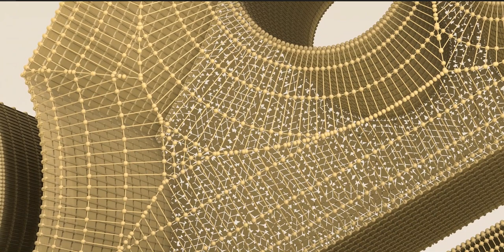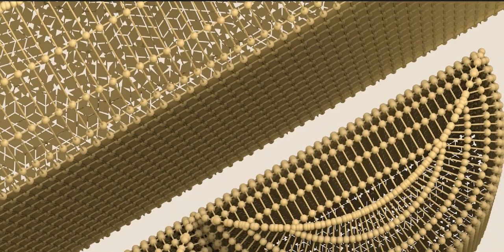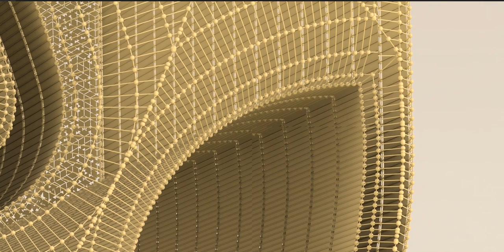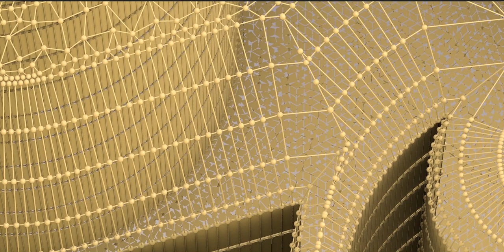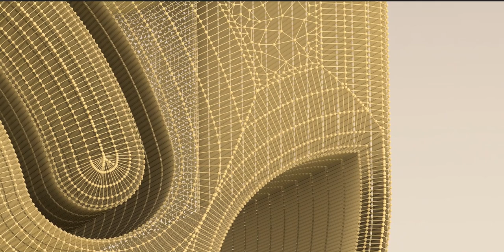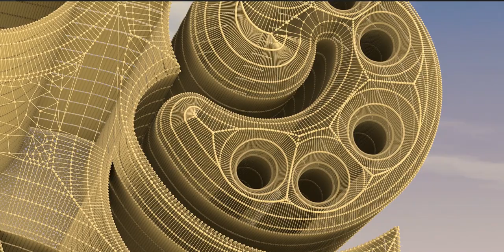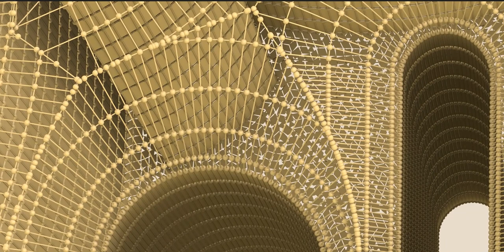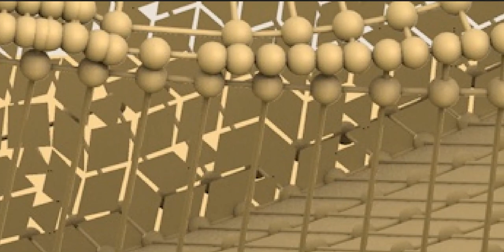The Maya civilization existed from antiquity to the early modern period.